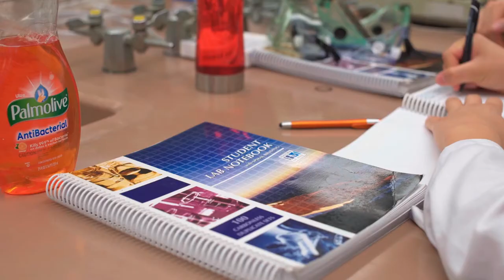All About Nutrition and Food Science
Learn about the Department of Nutrition & Food Science at Cal Poly Pomona.